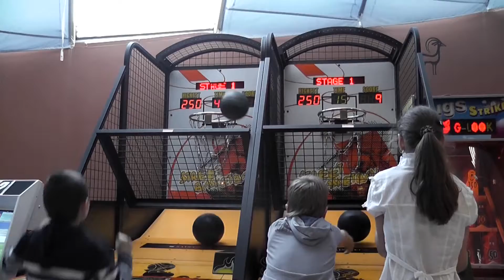День рожденье у Арины